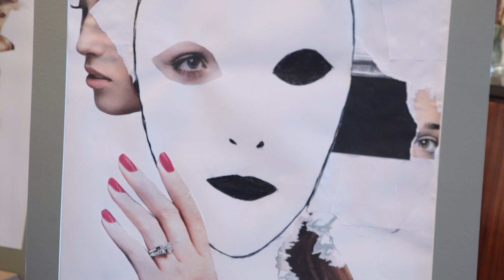Zastrzyk Kultury odc. 33 - "Pierwiastki kobiety" wystawa Heleny Szczypko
„Pierwiastki kobiety”

O kobietach w sztuce chyba już było wszystko, o samej sztuce też. Jednak w świecie wiele się wydarzyło i wydarza, czas zmienia i świat i nas.
Kobiety świata bardzo się różnią – urodą, kulturą, stylem życia i bycia, ale mają coś wspólnego. Właśnie o tych pierwiastkach kobiecości chciałabym opowiedzieć, może nie bezpośrednio a przez kolorystyczne niuanse i szczegóły. Inspiracja jest głęboko przemyślana i przefiltrowana przez moje „wnętrze”. Gdy się na nie patrzy z czujnością, widać stan duszy, nastroje, pewna tajemnicę. Moje środki wyrazu są zaproszeniem do artystycznej przygody. Poświęcam ją nam, kobietom.
W bieżącym roku ukończyłam Akademię Sztuk Pięknych im. Eugeniusza Gepperta we Wrocławiu na Wydziale Malarskim u profesora Dymitrowicza.
Studia na Akademii artystycznej to nie tylko poznawanie tajników sztuki, ale i poznawanie siebie, swojego wnętrza. To świadoma i nieświadoma podróż po tym co piękne, brzydkie, ważne, niezwykłe, tajemnicze. Tworzenie to nie tylko dekoracje, ale przekazywanie emocji, głębszych wartości za pomocą bezkształtnej plamy, ciała manekina czy zestawu kresek. Tu wszystko ma sens i znaczenie.
Zatem porozmawiajmy...